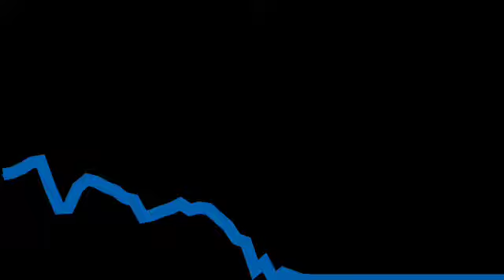Walden III Version A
I created two versions of this song, one using "acoustic"-sounding instruments and the other using "electronic" sounds (they are all digital instruments).

I used similar EQ and compression and reverb on both, and added some tape stretch and other degradation to the B version.

I think they are both interesting in different ways and highlight different aspects of the composition. Let me know what you think.